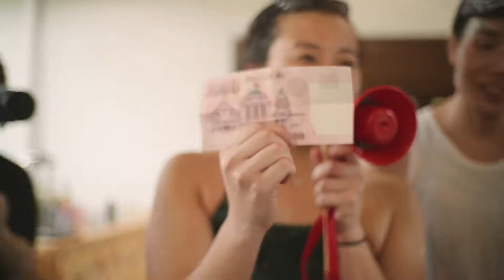Sean and Jo | Barker Road Methodist Church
Photography: @samuelgoh
Videography: @freshfromkenneth